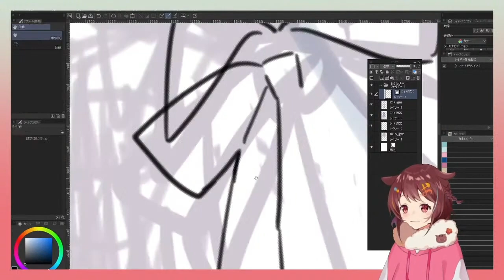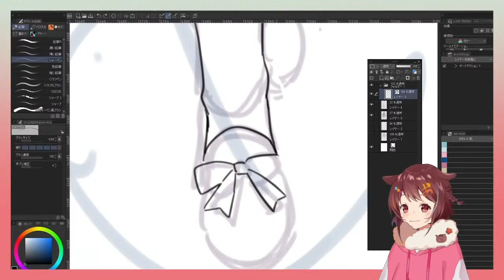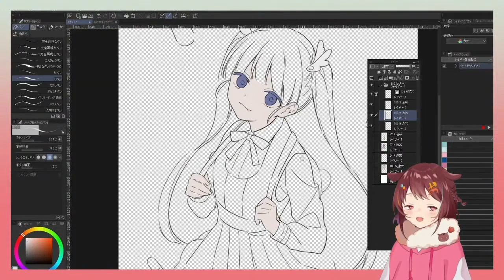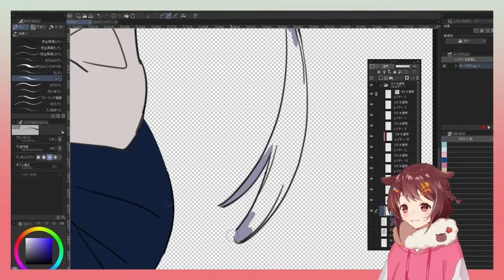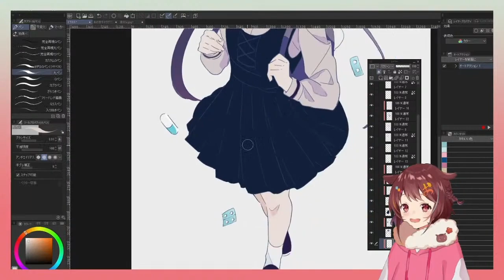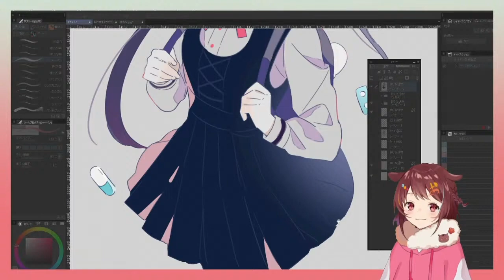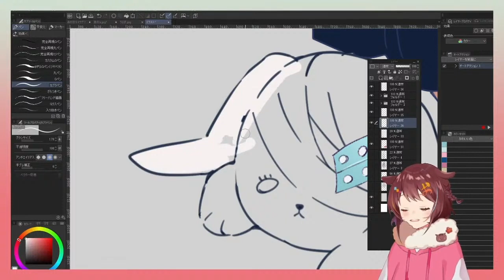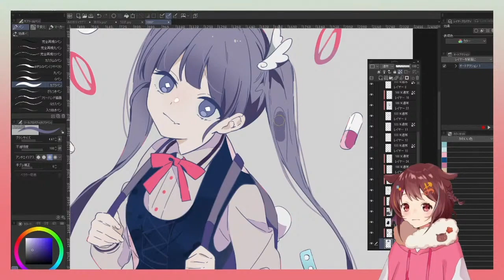【ツユ】あの世行きのバスに乗ってさらば。illustration making -【CLIPSTUDIO】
タイトルが長い

使用ソフト：CLIPSTUDIO PAINT EX
使用ツール：Wacom Cintiq 13HD

pixivFANBOXにてデータ公開中です。よろしくお願いします。